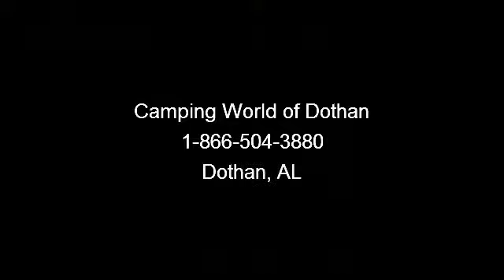2014 Heartland GATEWAY - Camping World of Dothan - Dothan,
Camping World of Dothan 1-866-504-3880

 Correct Track Align System, Enter the Gateway Package, Gateway to Comfort Package, Gateway to Residential Package, RVIA Seal,